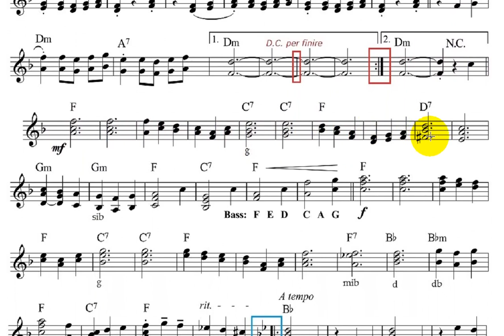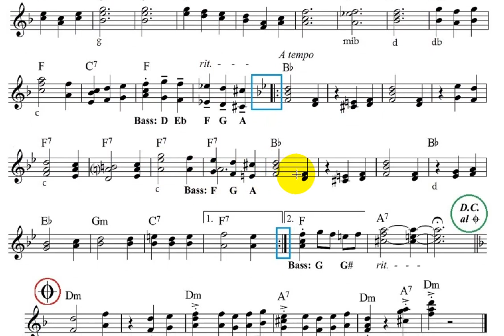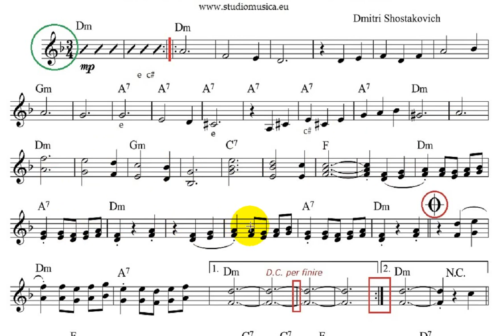Waltz N°2 - D-Shostakovich - baking-track - 1280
Valzer di una bellezza assoluta.